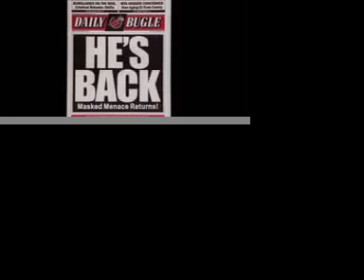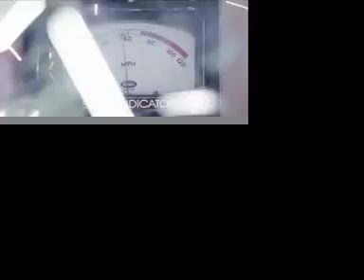spider man project